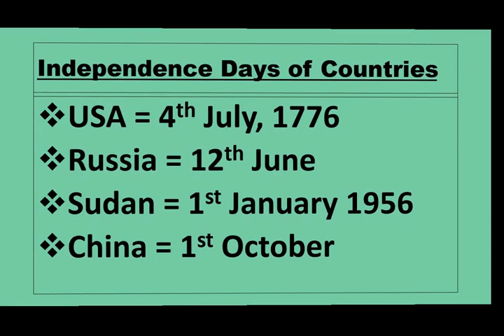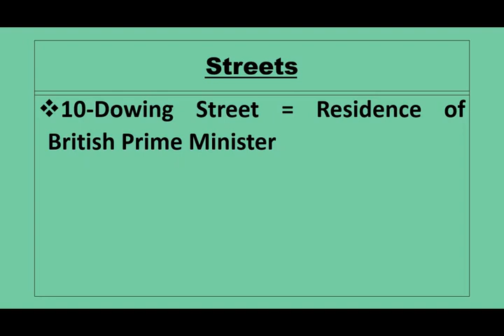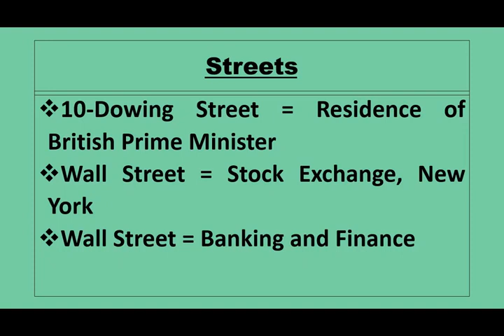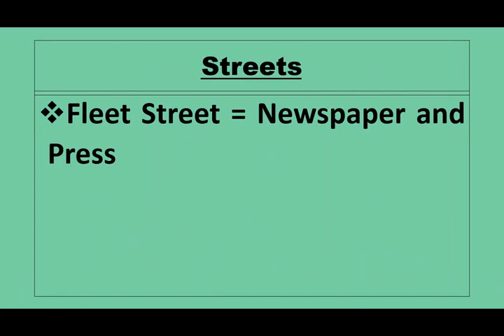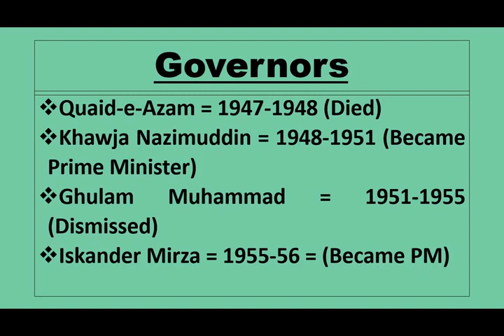Most repeated Questions in PPSC tests | PPSC written test preparations | General Knowledge Questions